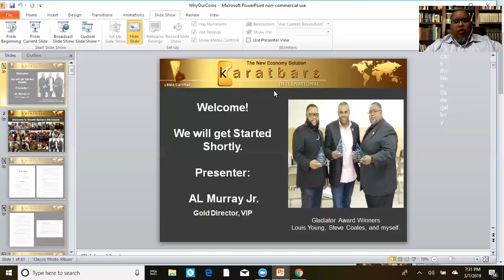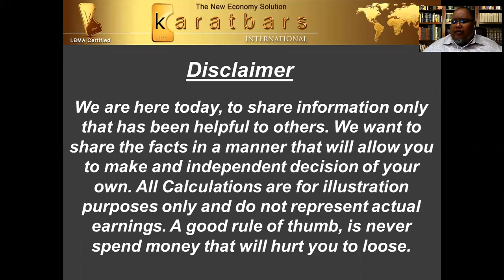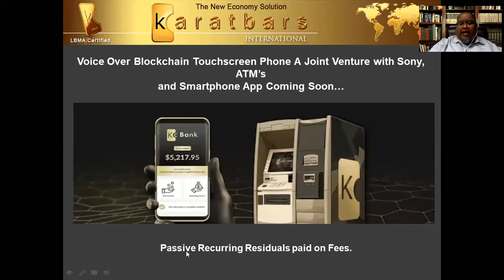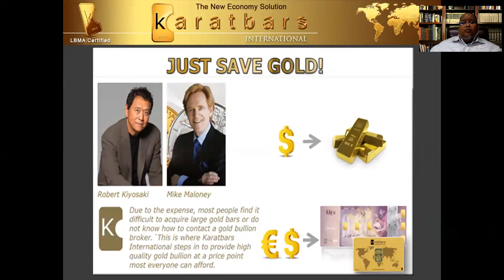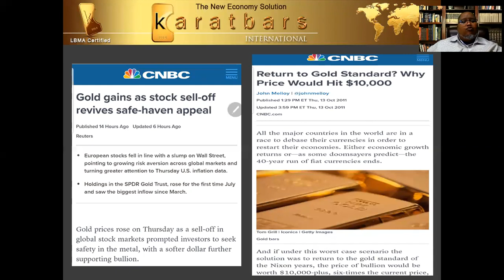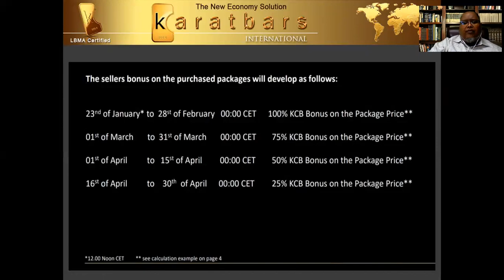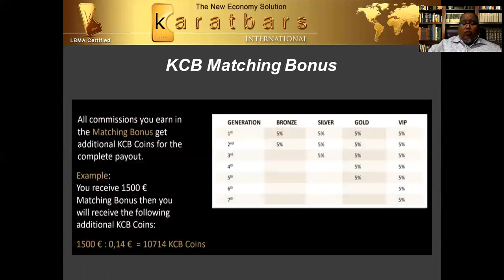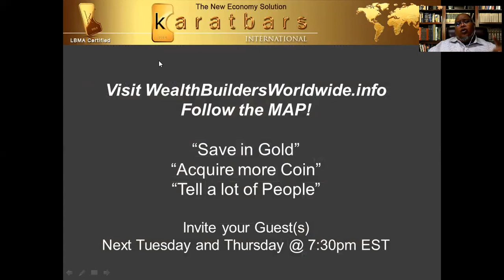Karatbars Presentation 3/7/19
With AL Murray